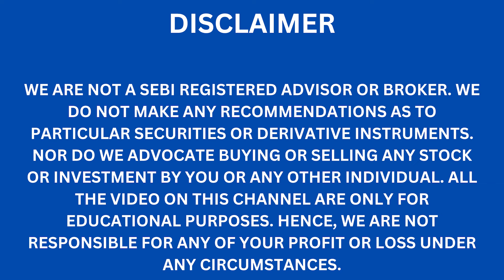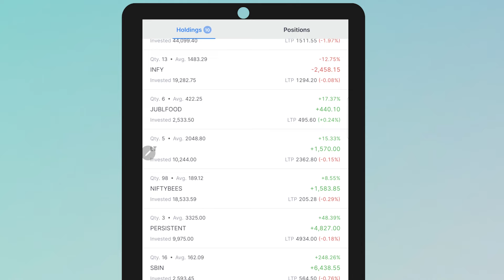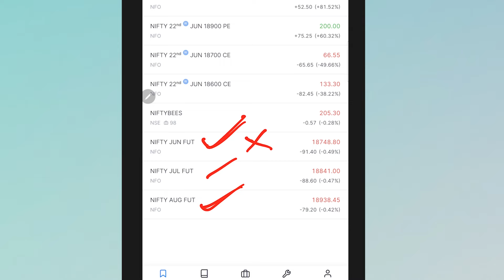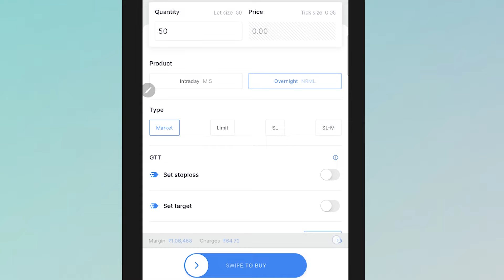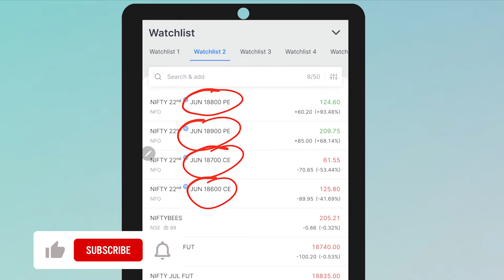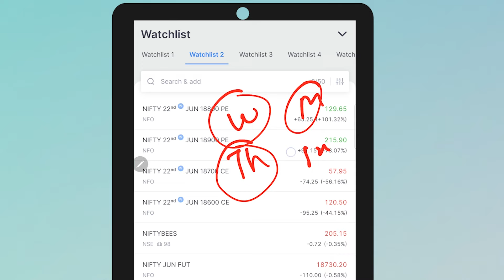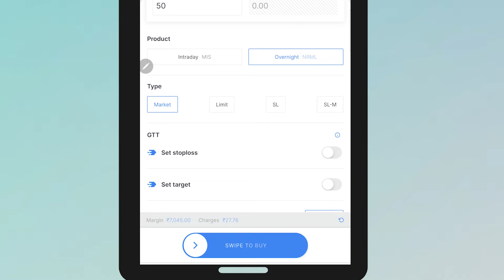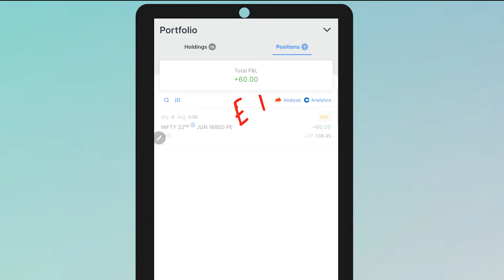How to Buy Nifty 50 In Zerodha? Zerodha Me Nifty 50 Kaise Kharide?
How to trade Nifty 50 in Zerodha? Learn how to buy Nifty 50 in Zerodha, and learn about the charges applied for buying and selling or trading in Zerodha. In this video, I have given a demo of how to buy Nifty 50 using Zerodha Kite app in Hindi.

Is video me janiye, Zerodha me Nifty 50 kaise kharide, kaise trade kare. Is video me Zerodha Nifty trading ka demo dikhaya gaya hai.